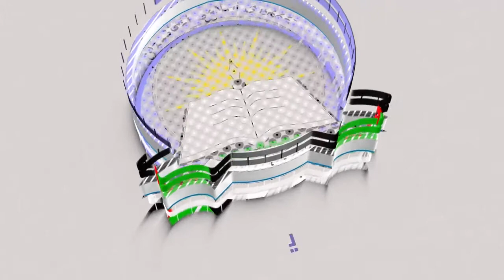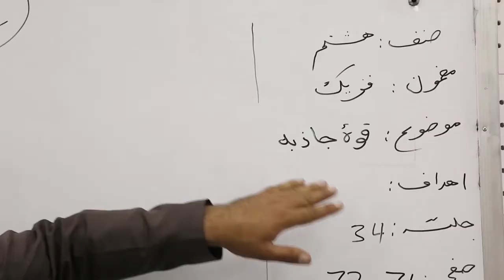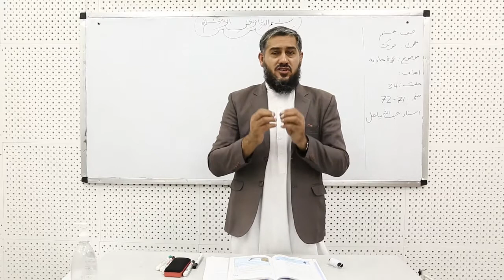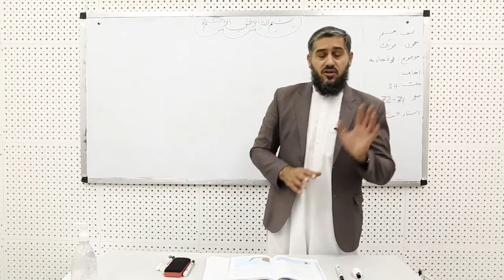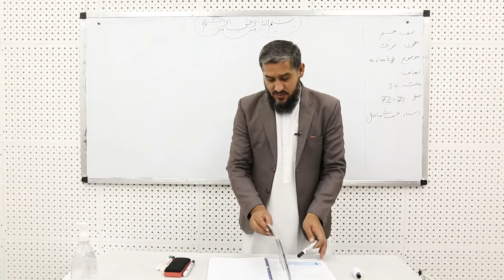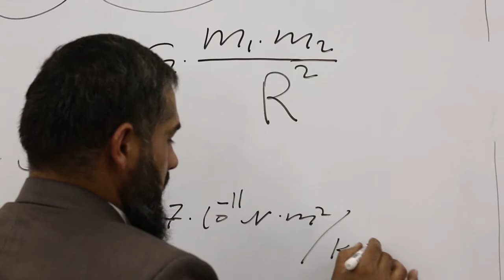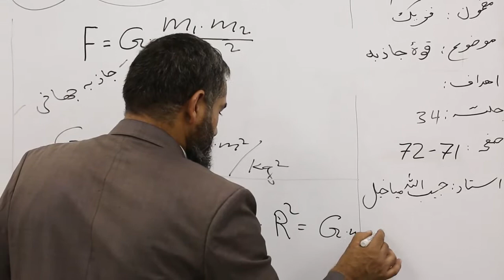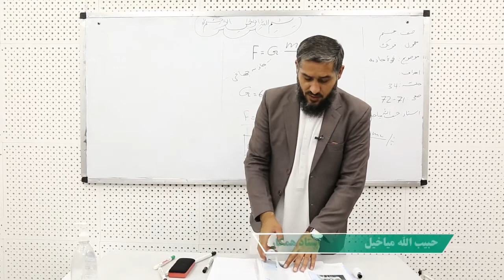صنف هشتم مضمون فزیک درس 34 عنوان قوه جاذبه